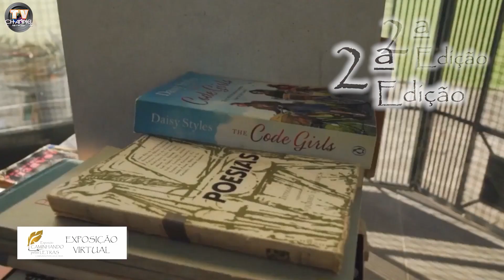EXPOSIÇÃO VIRTUAL CAMINHANDO PELAS LETRAS EDIÇÃO 2 - VALDINA DE SOUZA - MAGIA